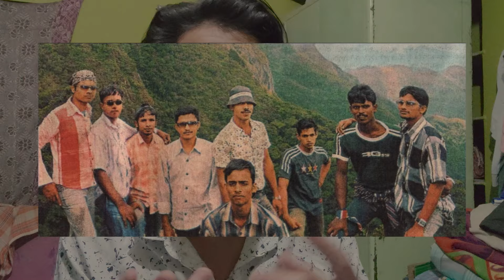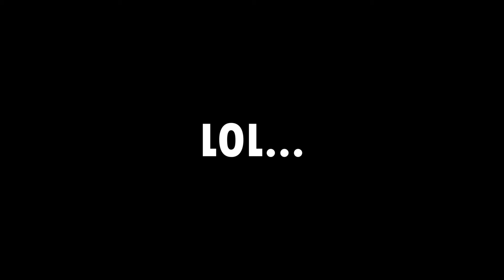Manjummel Boys Movie Review Hindi | Malyalam Movie Review